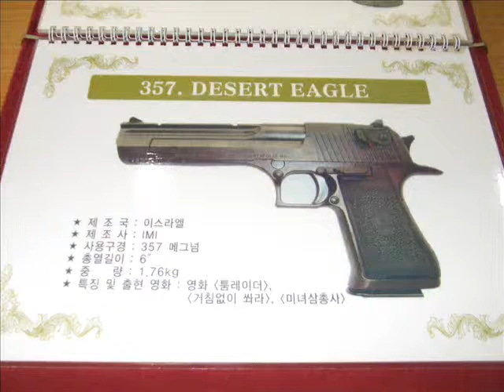Wigield Ilsan Shooting Club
While in South Korea me and my Brother went to the ilsan Shooting Club. This is the Desert 357 not the fifty. Always wanted to fire one. However i found out it was a bit shit with it, better with the S&M 357. After that it was the Glock 17 another one that i have always wanted to shoot.